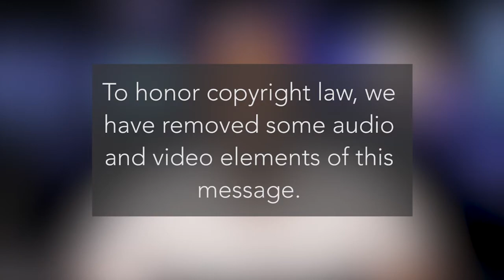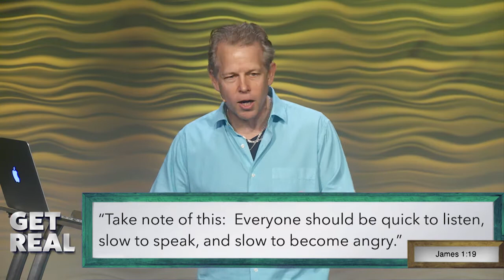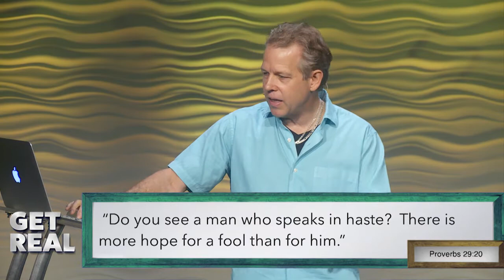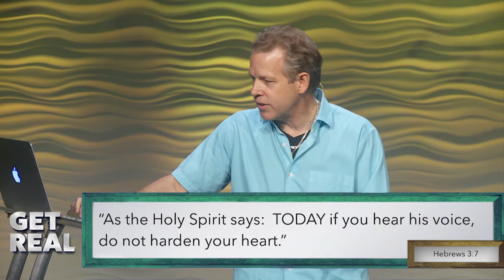Get Real: The Art of Listening | Pastor Andy Meade | 10/08/2017